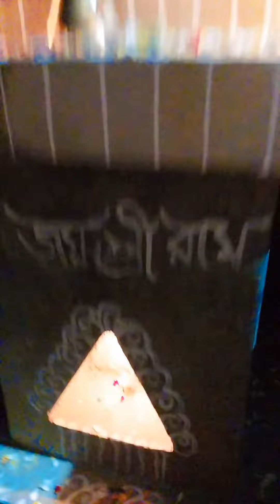সারা বাড়ি আলোকিত করে দিলাম তোমরা কি করেছো🌟🌟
# সারা বাড়ি প্রদীপ জ্বেলে আলোকিত করে দিলাম#shere vairal video m a Biswas